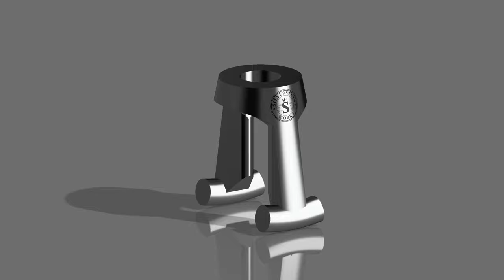The Silverstein Works Gen 5 Ligature Has Arrived!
Silverstein is thrilled to announce the release of our all-new 5th generation ligatures! The new ligature design will take your performance even further.

Some key highlights:
• Newly patented design for a more secure fit
• The self-aligning system is even easier to use
• The ligature will not slip, even when changing mouthpieces • Includes protective rubber shoes
• New foot enhances resonance

**MUSIC: John Isley, "Say What?" Recorded with Silverstein Titanium ligatures and AMBIPOLY reeds.